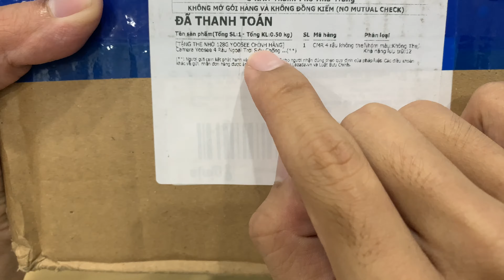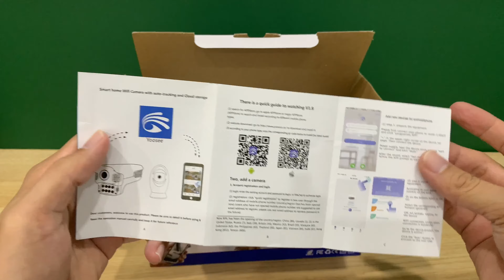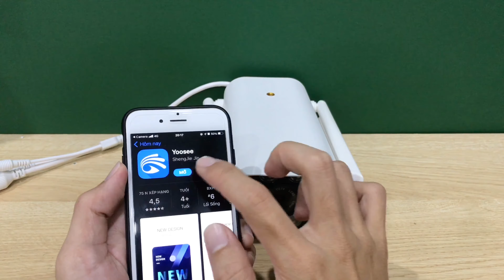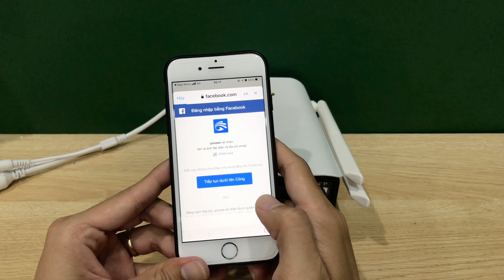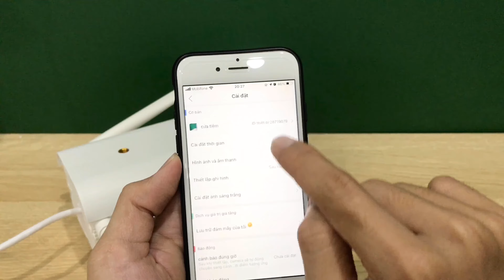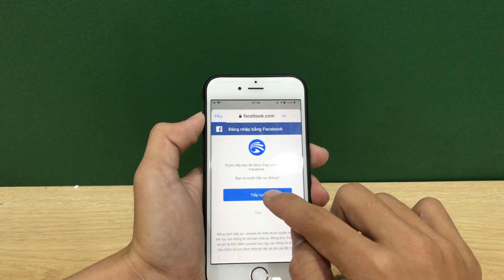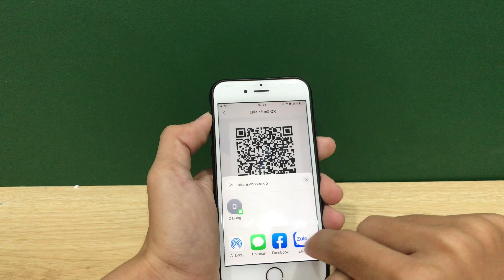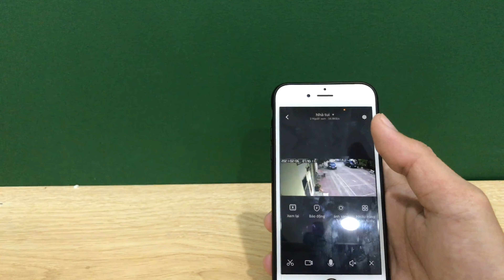Chi tiết camera ngoài trời giá rẻ Yosee 4 râu theo dõi cực nét | MUA HÀNG ONLINE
Chi tiết camerangoàitrời giá rẻ Yosee 4 râu theo dõi cực nét

🔻 Chào các bạn đã đến với Kênh của mình để cùng nhau kết nối và chia sẻ.